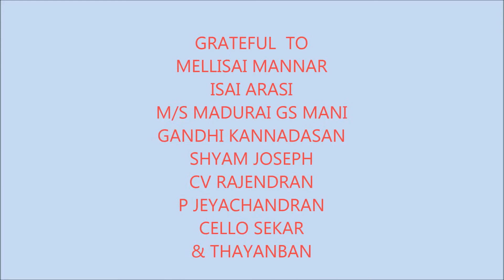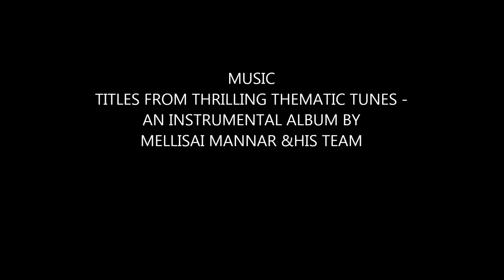MSV TIMES 8 TH ANNIVERSARY PHOTOS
ON 31/1/15  AT infosys hall .Mellisai mannar , Isai arasi P suseela M/SMadurai GS Mani,Gandhi kannadasan , CV rajendran, Shyam ,jeyachandran particpated where  Smt Psuseela and Mdurai GS Mani were honored